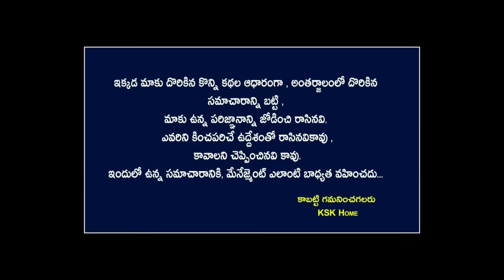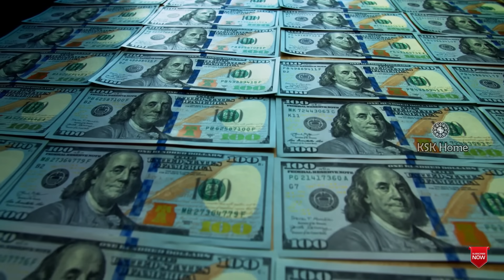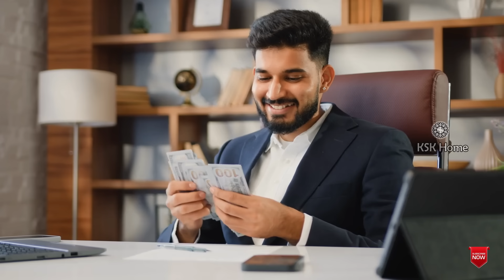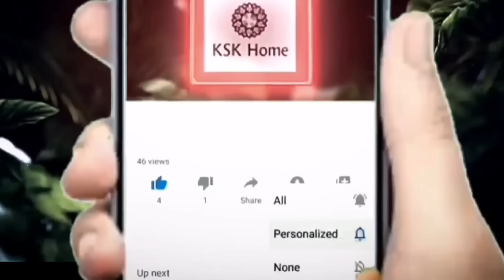2 రూపాయలకు లభించే ఈ వస్తువు ధన త్రయోదశి రోజు ఇంటికి తెచ్చుకుంటే చాలు||Dhanatrayodasi Lakshmi Puja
2 రూపాయలకు లభించే ఈ వస్తువు ధన త్రయోదశి రోజు ఇంటికి తెచ్చుకుంటే చాలు||Dhanatrayodasi Lakshmi Puja dhanteras positivity lakshmipooja gold ||Ksk Home